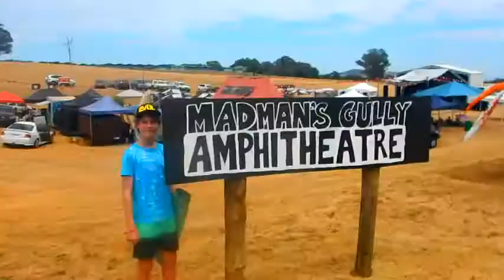Beechworth music festival 2019